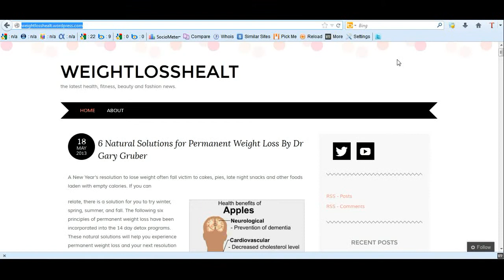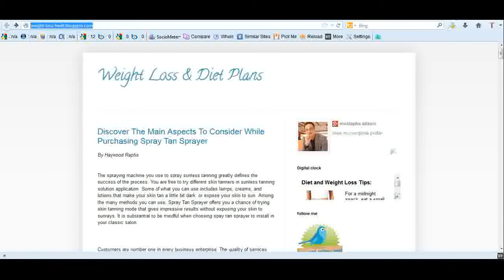Comment attirer des internautes sur votre site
L'outil gratuit de google pour soumettre votre site afin de le référencer et d'attirer du trafic et des visiteurs dessus. Pour avoir plus de renseignements, et le lien, rendez vous à cet article